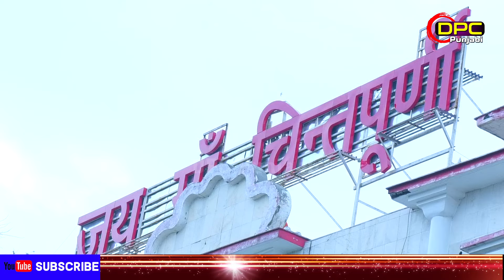ਮਾਂ ਚਿੰਤਪੁਰਨੀ ਦੇ ਜਨਮ ਦਿਨ ਦੀਆਂ ਲੱਖ ਲੱਖ ਵਧਾਈਆਂ | ਕਰੋ ਦਰਸ਼ਨ ਮਾਂ ਦੇ ਦਰਬਾਰ ਦੇ DPC Punjabi